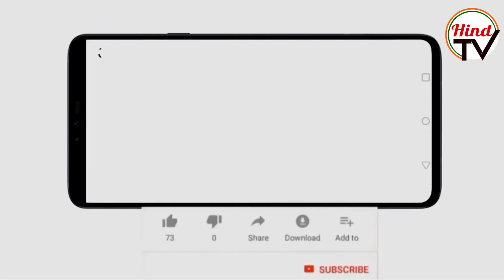Union Minister Jyotiraditya Scindia slams CM Mamata Banerjee| Hind TV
Union minister Jyotiraditya Scindia said that Kolkata needs a bigger and new airport with a size of 2 lakh square meter and also that he had been personally trying to meet the Chief Minister Mamata Banerjee of the state for past six months for asking about land from the state government.